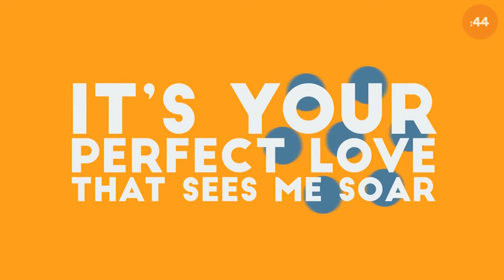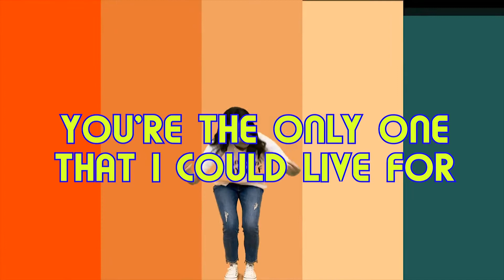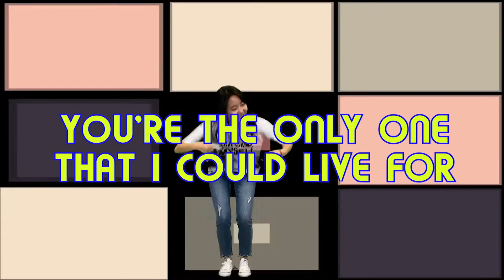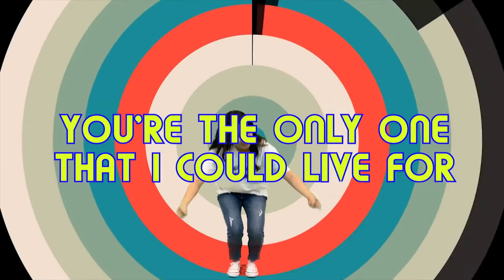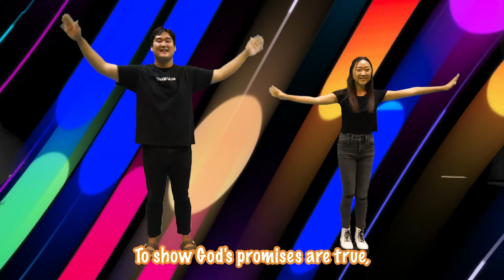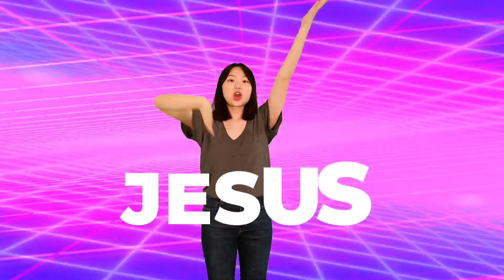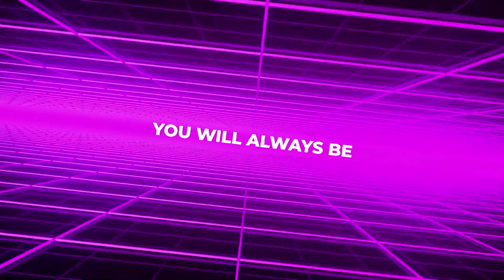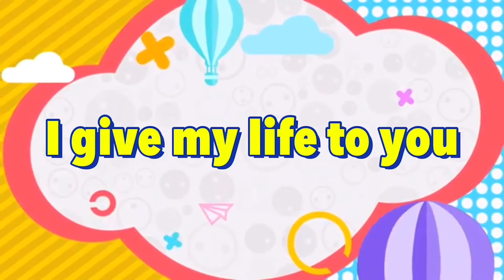[꿈땅유년부주일예배] Paul's Third Journey (Acts 20:17-24)_20210620_얼바인온누리교회